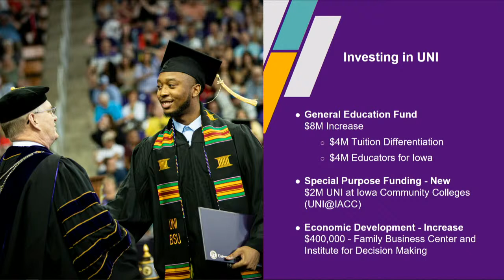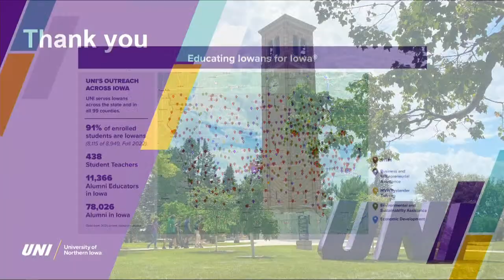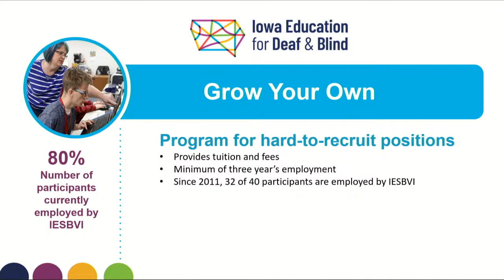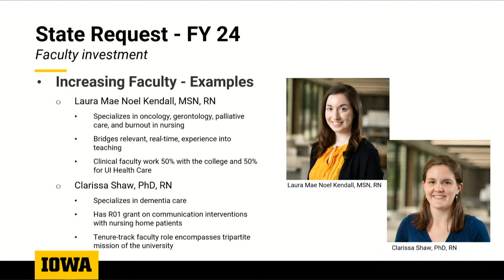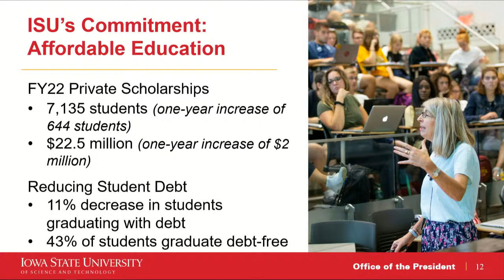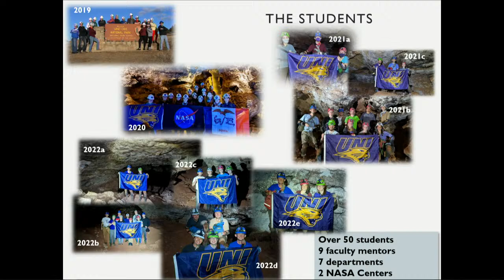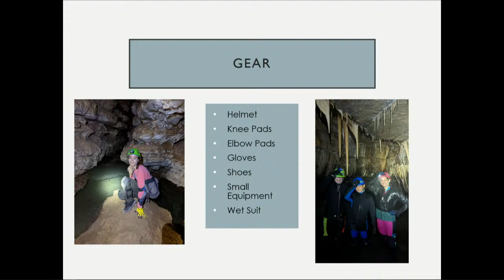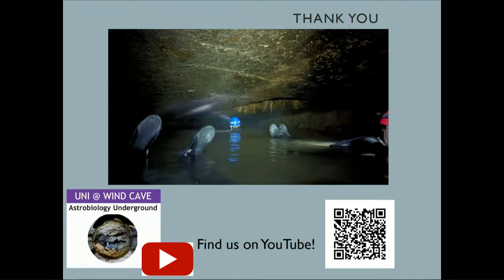Meeting of the Board of Regents, State of Iowa - September 15, 2022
0:00 - Consent Agenda
0:42 - Reports from Institutional Heads
1:05 - UNI President Mark Nook
23:18 - IEDB Interim Superintendent John Cool
45:50 - SUI President Barbara Wilson
1:03:18 - ISU President Wendy Wintersteen
1:32:19 - FY 2024 State Appropriations Requests
1:37:19 - UNI Faculty Presentation
2:09:05 - Enter Closed Session